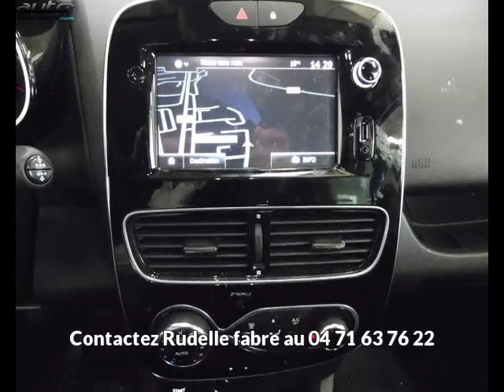Renault clio occasion visible à Aurillac présentée par Rudelle fabre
Cette Renault clio occasion disponible à Aurillac dans le 15 est mise en vente par Rudelle fabre - 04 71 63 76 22 - tous les détails sont